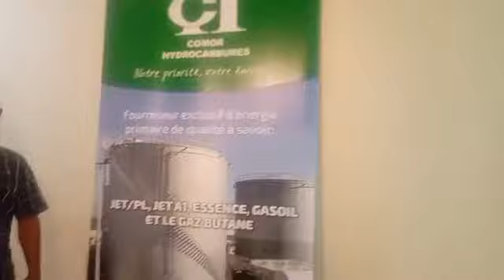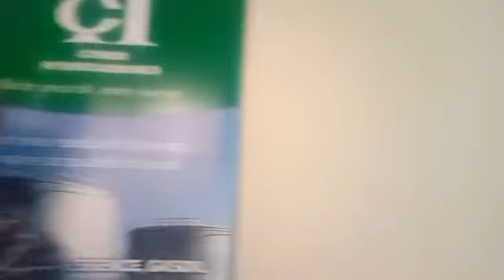Conference de press pour preparation du vente de petrol sur le mois du ramanda.